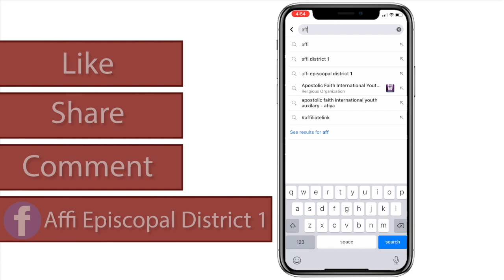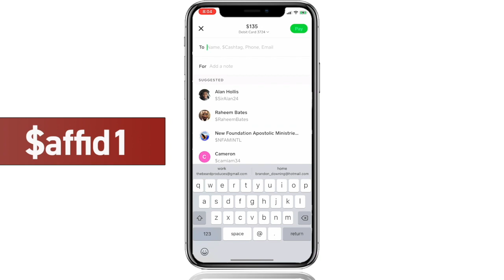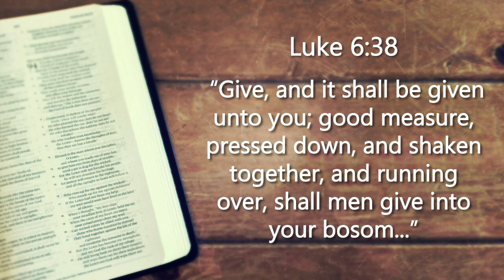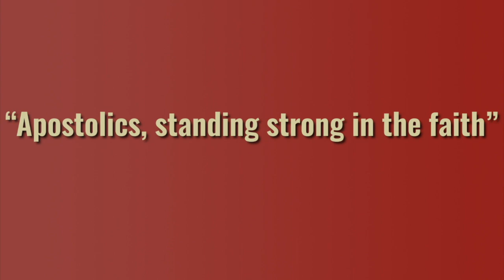AFIYA Youth Service Saturday March 13th 1PM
Get ready to hear a powerful word of God from our District 1 AFIYA Young People. Speaker: Minister Destiny Bell of Greater Morning Star Apostolic Ministries-Largo,MD